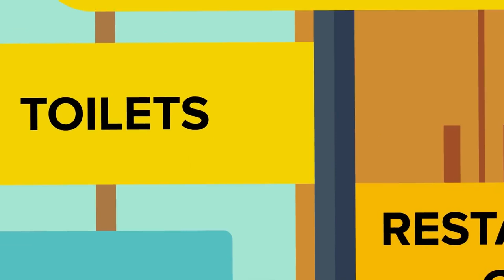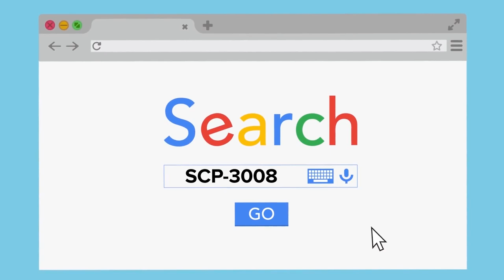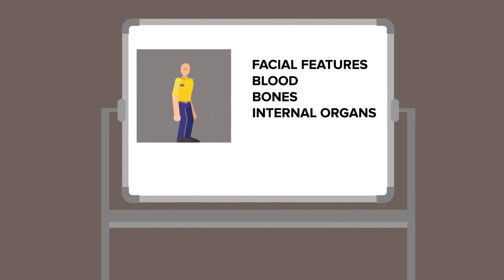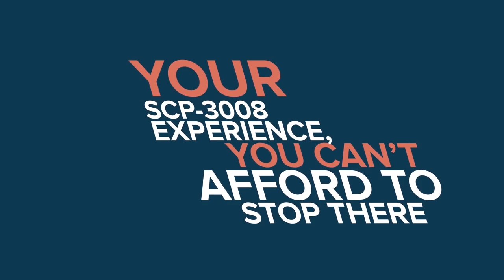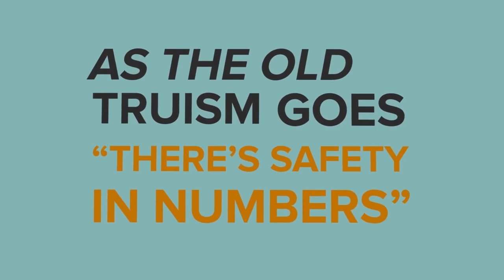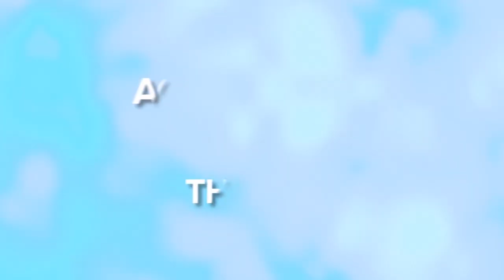DU gegen SCP-3008 - Gefangen Im Unendlichen Ikea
SCP 3008 ist eine Anomalie, die auch als Unendliches Ikea bekannt ist. Heute wirst du darin gefangen sein und musst einen Weg finden, die gefürchteten SCP-3008-2 zu überleben, die durch die Gänge dieses schrecklichen Möbelhauses streifen. Du hast nur eine Chance zu überleben, indem du dir das heutige verrückte neue Video ansiehst! Wir erklären dir alles, was du über SCP-3008 wissen musst, um zu überleben, aber es liegt an dir, lebend aus dem unendlichen Ikea zu entkommen!

Die Inhalte der SCP Stiftung, einschließlich des SCP Stiftungslogos, stehen unter der Creative Commons Sharealike 3.0 Lizenz und alle Konzepte stammen von Front Page - SCP Foundation und seinen Autoren.
Original-Autoren:
"A Perfectly Normal, Regular Old IKEA" basierend auf "SCP-3008" geschrieben von Mortos: SCP-3008 - SCP Foundation